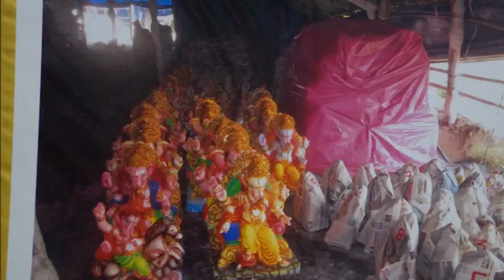Greatest artist Vasu Kalakaar painted Idols in Hyderabad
Vasu is the greate  artist in hyderabad . He painted 100's of idols  ganesh and durga marha.